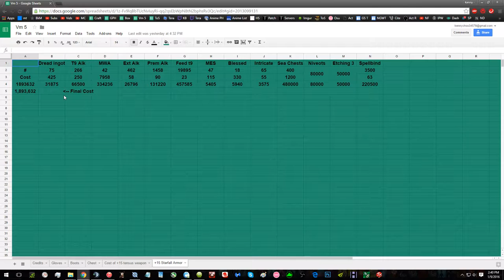+15 Starfall Priest Chest Cost - $1,893,632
I am currently at 60down/3up instead of 10down/0.8up thanks to donations!
We are currently on month 3 of upgraded Internet speed!
Thanks to: Lailynn $20 - Stream more!
Xaioli $5 - NotLikeThis Sellout NotLikeThis
BlissfulElin $5 - Here you go PogChamp
Undercutter05 $10
Anonymous $5 - start to miss tera after rewatchin ur 3s teamq videos w/ pengu on youtube.i learned how to priest and mystic from ur video. u always the best healer.
Jung $5 - Tip from jung for kennybursts: hi kenny this is ur mom pls comb ur hair
Anonymous $5 - Merry Christmas! it's so hard for me to watch the stream in China
Frozoneafro $1 - Hey this is Towlot from band camp. Can you turn the music on I can't hear my brother painwill in my butt.
Kennybursts $10 - Just some goodwill.